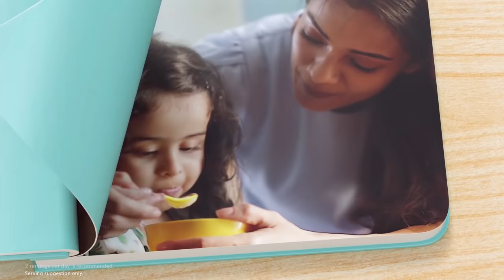A CEREGROW Tale